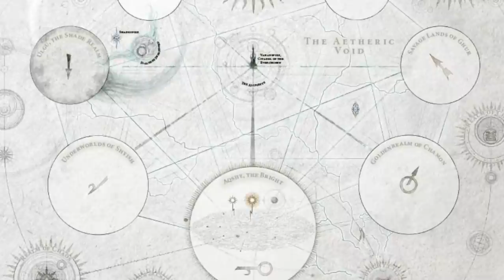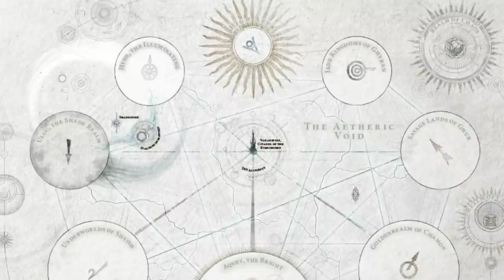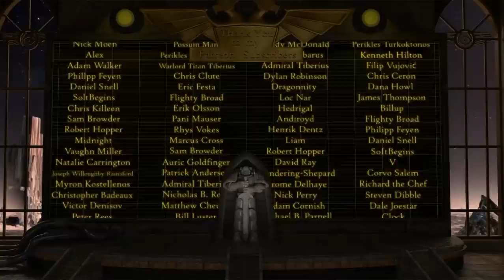The Age of Myth Part 4: The Age of Chaos (Warhammer Age of Sigmar Lore)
Being the further dreams of the Oculus, pertaining to the twilight years of the Mortal Realms' Age of Myth, the span of the Age of Chaos, and the arrival of the Stormcast Eternals.